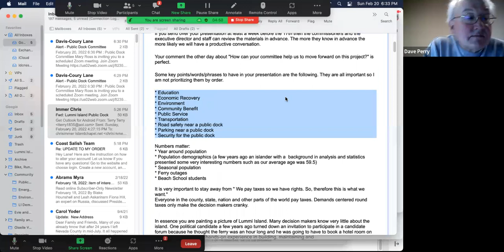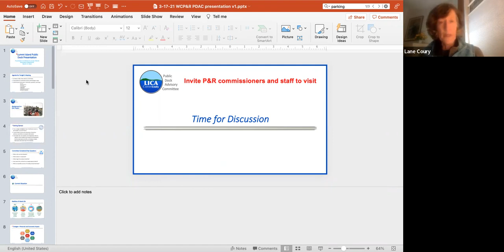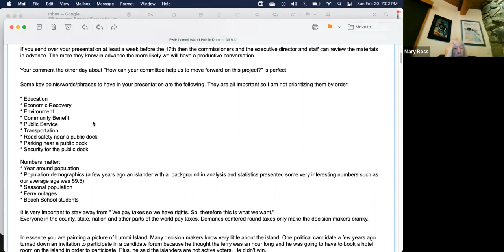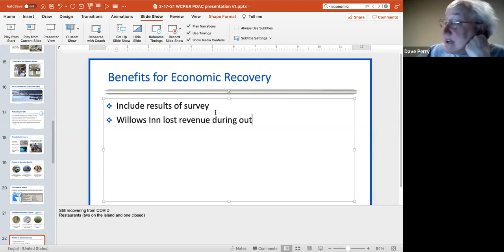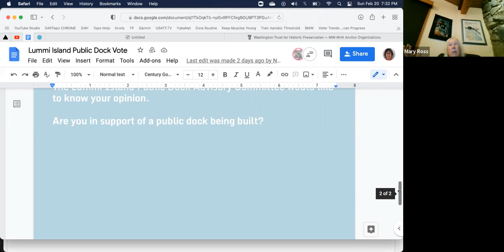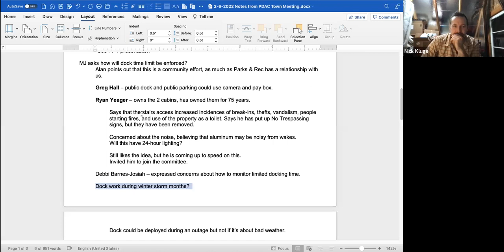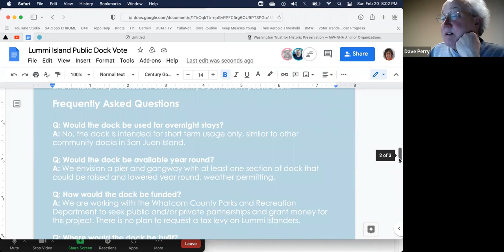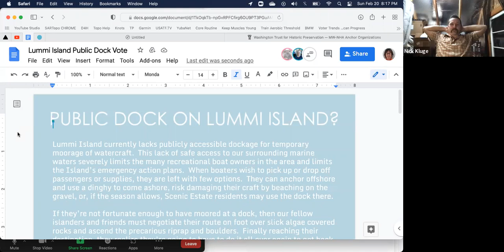2022/02/20 Public Dock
Advisory Committee